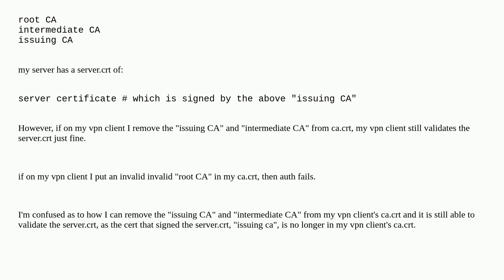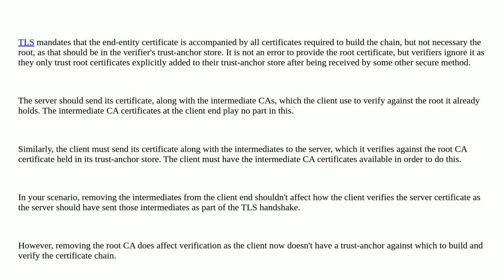server SSL Certificate validation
A special thanks goes out to the community

  openvpn openssl ssl